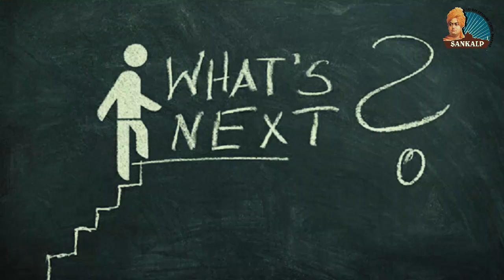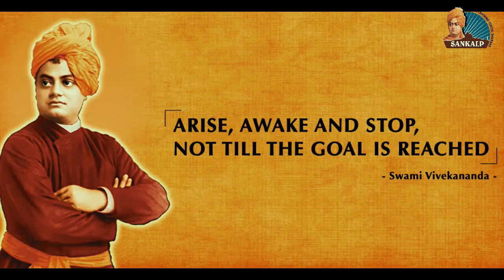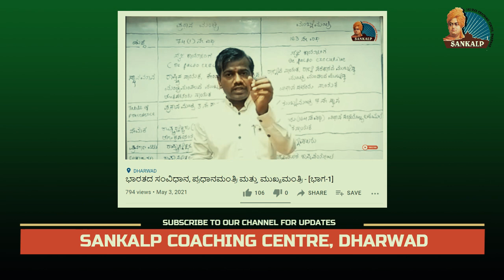ನೀವು ಒಮ್ಮೆ ಕೇಳಲೇಬೇಕು... - ಗುರಿ | GOAL | By Vittalgouda Patil Sir | SANKALP